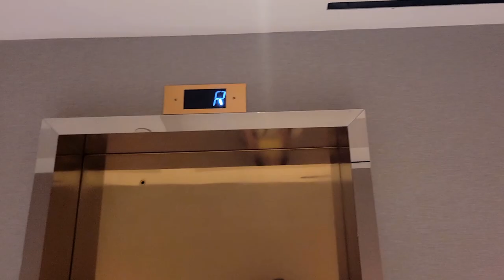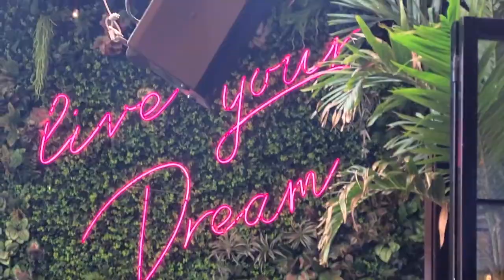NYC VLOG #1: CENTRAL PARK SUMMER. WASHINGTON HEIGHTS SKINNY CANTINA ON THE HUDSON. NYC LUXURY APT.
NYC VLOG #1: CENTRAL PARK SUMMER. WASHINGTON HEIGHTS SKINNY CANTINA ON THE HUDSON. NYC LUXURY APT. NYC DURING THE SUMMER IS SPECTACULAR IN THIS NYC VLOG I TAKE YOU E BIKE RIDING ALL THE WAY THROUGH THE HUDSON RIVER TO MIDTOWN TO A HIGH RISE LUXURY BUILDING TO VISIT A BEAUTIFUL BABY KITTY AND HEAD STRAIGHT TO A ONE OF THE MOST DYNAMIC NEIGHBORHOODS IN MANHATTAN WASHINGTON HEIGHTS TO A HOTSPOT BAR CALLED SKINNY'S CANTINA ON THE HUDSON FOR SOME DRINKS.

UNBOXING THE NEW VERSACE MEDUSA AEVITAS PLATFORM PUMPS

LIPSTICK:
WHAT I AM WEARING:

SUNGLASSES: (OLD)

2ND DAY OUTFIT:
SUNGLASSES (LOCAL STORE)